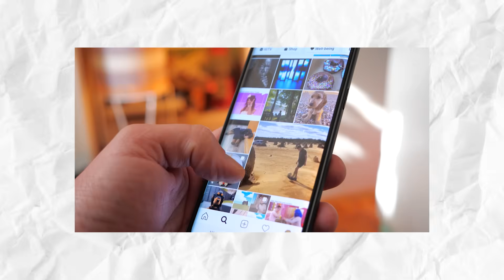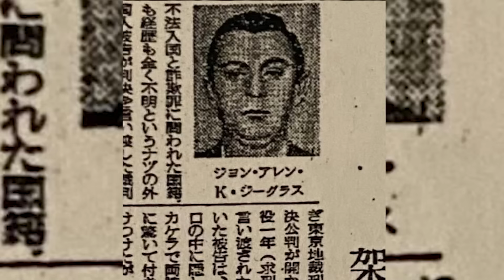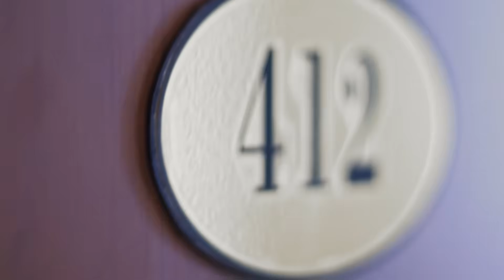Parallel Universes PROVEN? Evidence Scientists Can’t Ignore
Could Parallel Universes Actually Be REAL!? Evidence Scientists Can’t Ignore explores the mind-boggling theories and jaw-dropping discoveries that suggest parallel universes might actually exist! In this video, we dive deep into groundbreaking scientific evidence, from quantum physics and string theory to real-world phenomena that challenge everything we thought we knew about reality. Join us as we uncover the shocking proof that could change our understanding of the universe forever. Whether you're a fan of science, space exploration, or mind-bending theories, this video will leave you questioning what’s possible in the multiverse! Don’t miss out—watch now to explore the hidden truths that may be hiding right under our noses!

Hosted By:
Alessandra

Set Manager:
Chris Stiuso

Timecodes:
0:00- Intro
0:11- TIME TRAVELER NOAH
1:48- DEJA VU THEORY
3:00- MIRROR IMAGE UNIVERSE
4:16- THERES A SNAKE IN MY BOOT
5:08- SWISS WATCH
6:15- WE LIVE IN A SIMULATION
7:34- MAN FROM TAURED